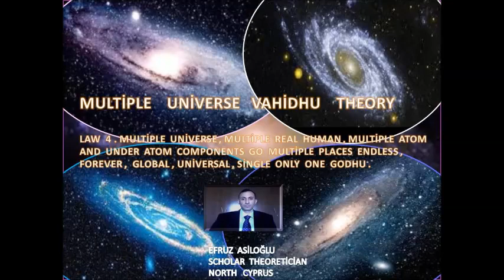MULTİPLE UNİVERSE VAHİDHU THEORY MULTİPLE PHOTOS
"EFRUZ  ASİLOĞLU`S  THEORİES "
 " THE   TOP   SEVEN  THEORİES "
1. CENTRALHU  GLOBAL  THEORY & LAWS
2. HARMONYHU   UNİVERSAL  THEORY & LAWS
3. EFRUZHU  CANCER  CARCİNOGENESİS  THEORY  & LAWS
4.OPPOSİTİONHU  BALANCED  THEORY  &  LAWS
5.HU  CANCER  TREATMENT  THEORY  &  LAWS
6.METAPOSİHU  TOTAL  SCİENCE  THEORY  & LAWS
7.STARTENDHU  GODHU  THEORY  &  LAWS
8.AT  İMAGİNATİON  REALİTYHU  THEORY  & LAWS
BY  EFRUZ  ASİLOĞLU
METAPOSİHU   SCİENCE  THEORETİCİAN
ANTİCANCER  DRUG  HU
DİSCOVERER  AND  THE  FİRST  DECLARATİON  OF  METAPOSİ  SCİENCE